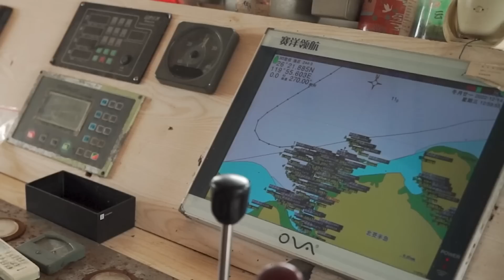登渔船抢货，一眼相中超大野生石鲷，在海边煮一锅汤鲜的不得了！【小文哥吃吃吃】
我们保证所有在视频中使用的食材都是来自符合合法要求的渠道，与动物虐待无关！ 今天亲自出海登船捕捞海鱼，超大野生石鲷，直接在海边架锅煮鲜美鱼汤，太赞了！